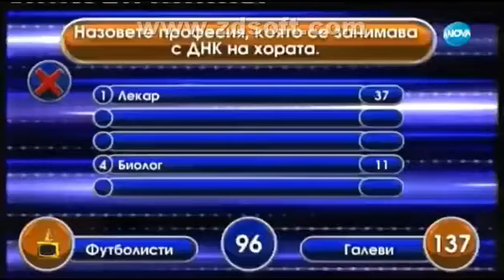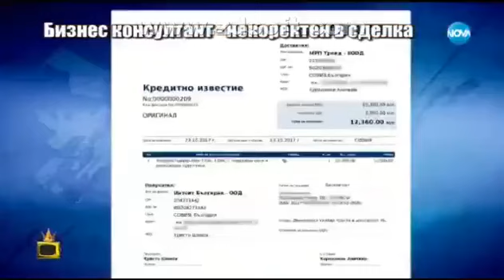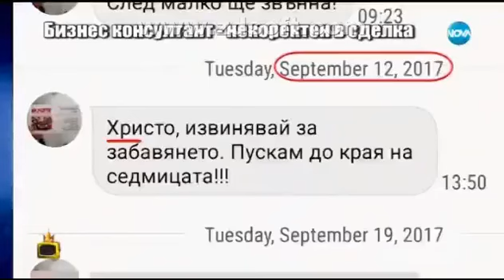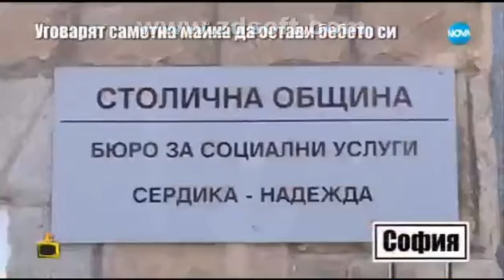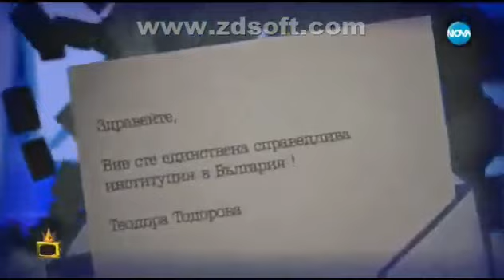Господари на Ефира 26.03.2018 г. Цялото Предаване